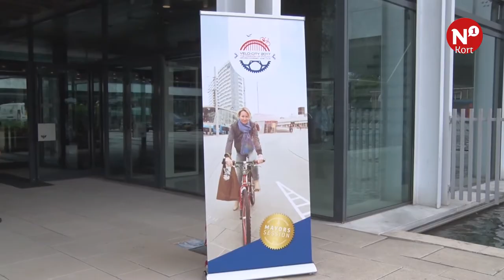N1 Kort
++ Burgemeesters van over de hele wereld bekijken Nijmegen door VR ++ Mass Bike Parade groot succes ++ Crowfunding LUX voor bioscoopstoelen krijgt steun vanuit provincie ++ Opbrengst Haringparty gaat richting de miljoen ++